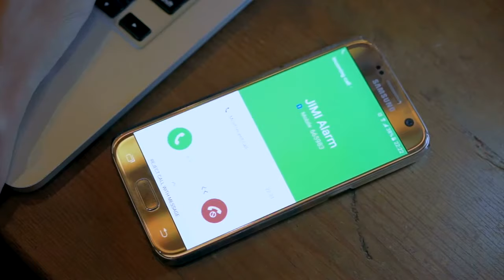Telecamera GSM Wifi con Batteria integrata da interno in HD 1 Megapixel 110° P2P Wireless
La prima Telecamera Wifi 4G LKM Security con Tecnologia GSM per la diretta video, puoi vedere direttamente la telecamera senza l'uso di una connessione internet cablata ADSL o Fibra Ottica. Ti serve solo una scheda SIM con traffico internet, funziona benissimo sia con la copertura 3G che con il 4G. Tramite Smartphone puoi scelgiere, se utilizzare la connessione Dati oppure la connession Wifi, questo con un unico pulsante, senza complesse configurazioni.

Nella Telecamera Wifi 4G è presente una batteria ricaricabile a Litio che alimenta la telecamera anche senza corrente Elettrica, la durata della batteria con una ricarica completa sono circa 4 ore, in standby può avere una autonomia di circa 24 ore. Inoltre la base della telecamera è magnetica, questo ti permette di posizionare la telecamera su qualsiasi superficie metallica e in ogni angolo.

Tramite applicazione hai il pieno controllo della Telecamera Wifi 4G, puoi anche vedere le registrazioni salvate sulla scheda di memoria, attivare o disattivare il rilvamento del movimento e attivare la funzione Audio che ti permette di parlare attraverso la telecamera.

La Telecamera Wifi 4G ha un Ottima qualità nelle immagini e un ampio angolo di visione di 100°, può vedere chiarmente sia di giorno che di notte grazie ai LED Infrarossi posti sulla telecamera. La risoluzione effettiva è in HD da 1 Megapixel 1280x720P.

Il Sensore PIR ti avvisa solo ed esclusivamente su movimenti umani, quindi riduce al minimo il rilevamento di falsi Allarmi. Le foto e i video verranno salvati direttamente sulla scheda MicroSD con formato JPG per le foto e MP4 per i video.

DURATA BATTERIA: 8 ore in Standby e circa di 4 ore usando il Motion Detection.